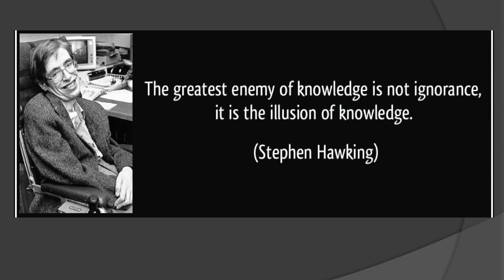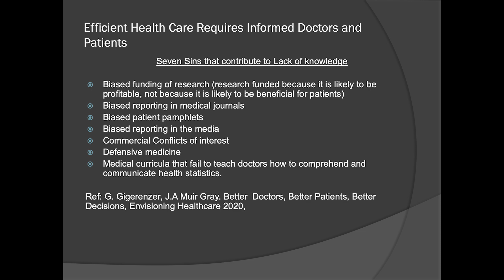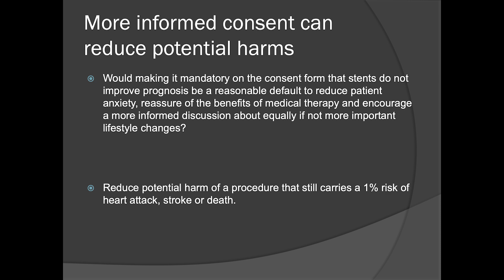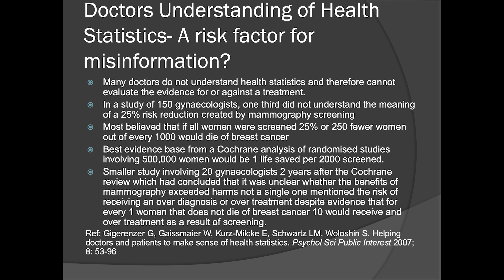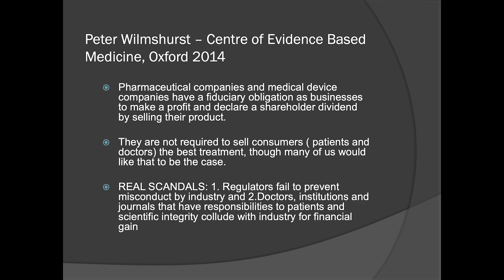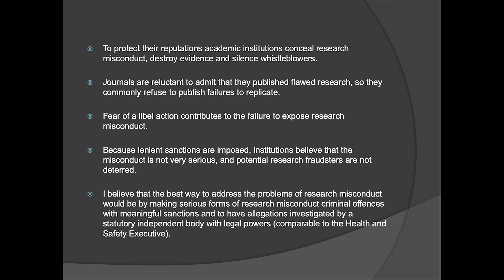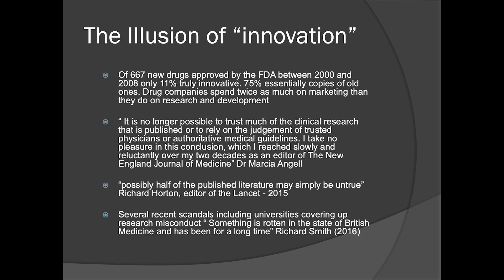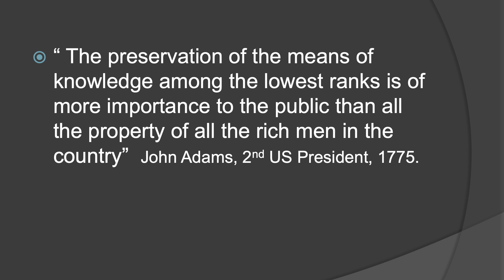Aseem Malhotra: Evidence-Based Medicine Has Been Hijacked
Misinformation in medicine is so prevalent that it is undermining the foundations of evidence-based medicine, Dr. Aseem Malhotra claims. In this presentation from Dec. 15, 2019, Malhotra explains why “the best available clinical evidence unfortunately has been corrupted by commercial influence” and which steps need to be taken to fix a broken health-care system.